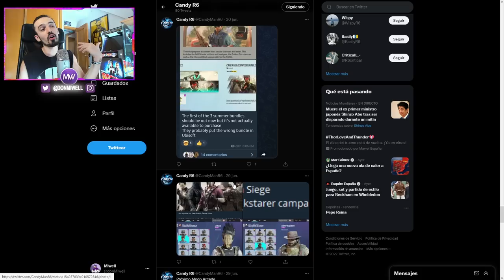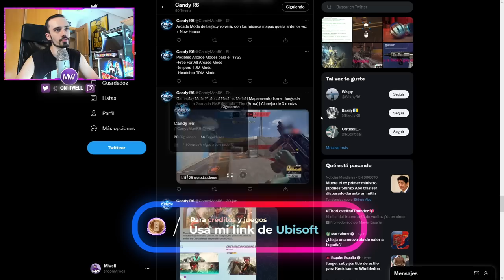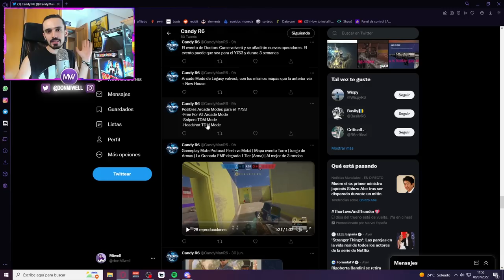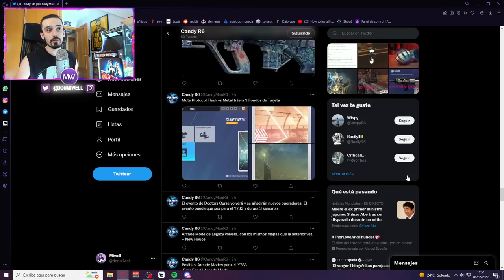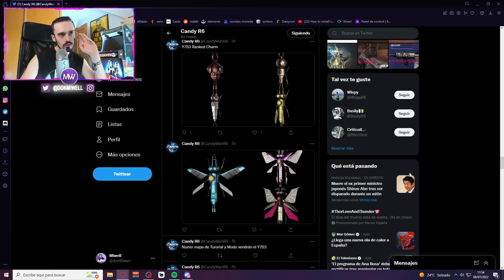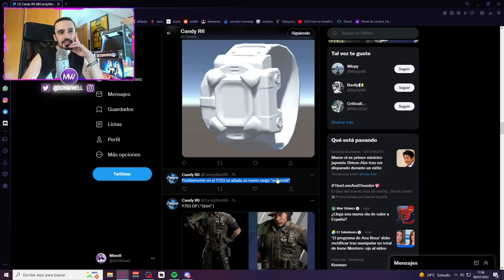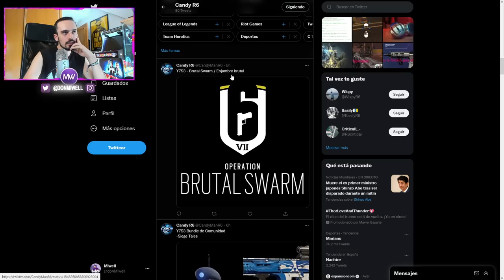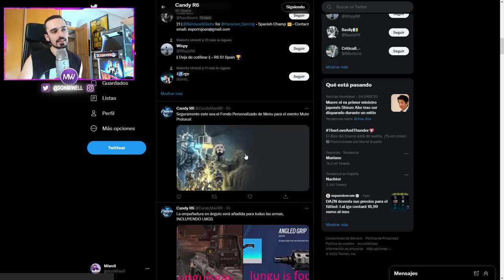VIENEN NUEVAS GRANADAS Y ASAS | MIWELL